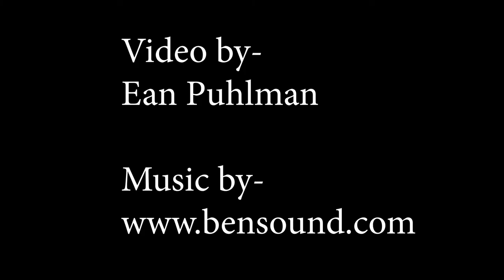Stanford and Pitt arriving for the 85th Annual Hyundai Sun Bowl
The Sun Bowl Association welcoming Stanford and Pitt to El Paso for the 85th Annual Hyundai Sun Bowl.